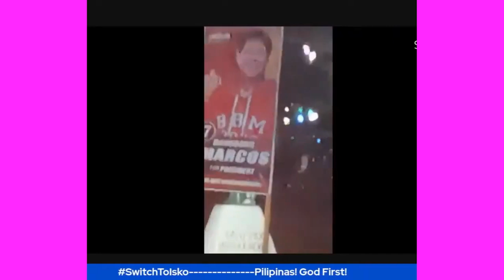Fr. Cong. Dong mangundadato/ Bisdak Ph.